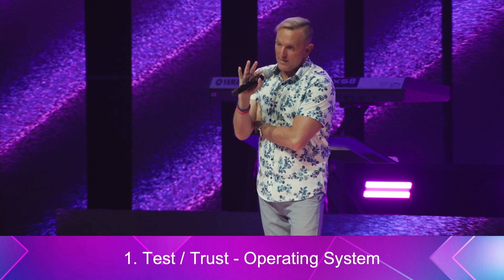DIVINE ECOSYSTEMS | Jurgen Matthesius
When you come into the Kingdom, you have to unlearn some of the things you have learned.